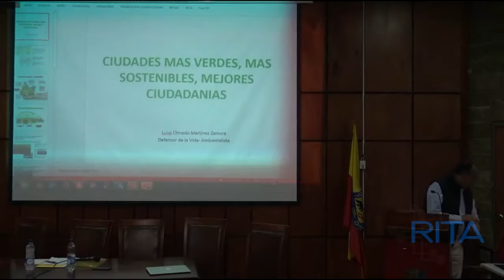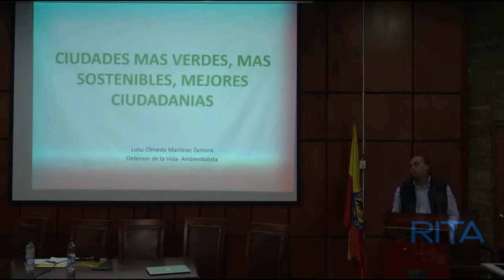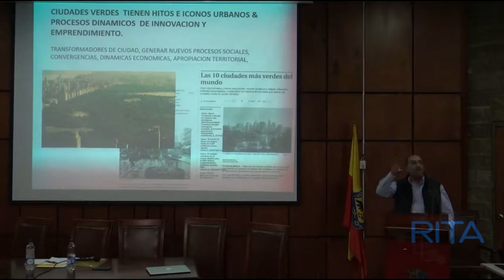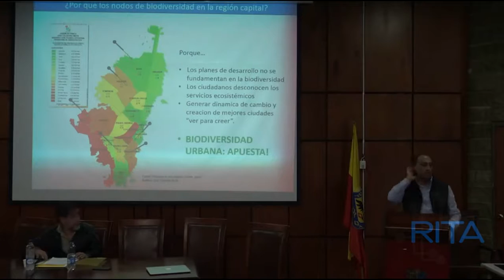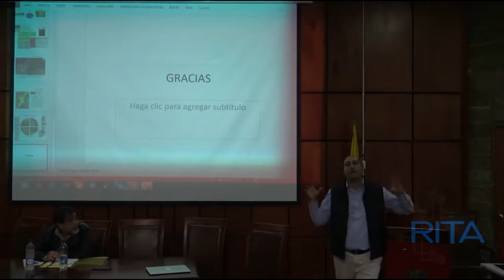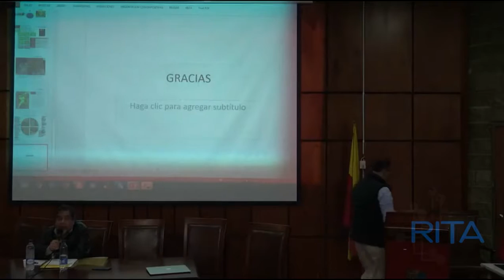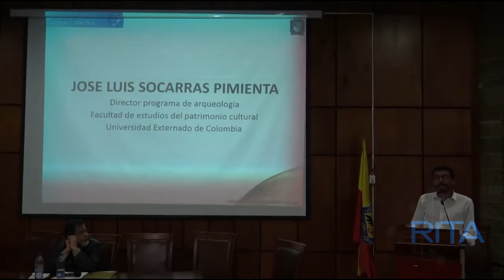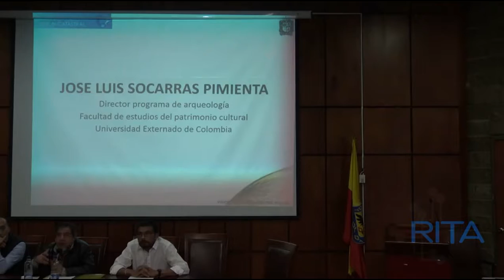Foro Reserva Thomas van Der Hammen - Parte 3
Intervenciones de Luis Olmedo Martínez, exdirector del Jardín Botánico de Bogotá y José Luis Socarrás, director de la carrera de Arqueología del Externado. Foro convocado por el grupo estudiantil Visión Catastral de la Universidad Distrital Francisco José de Caldas.